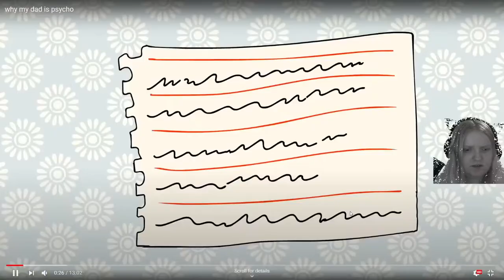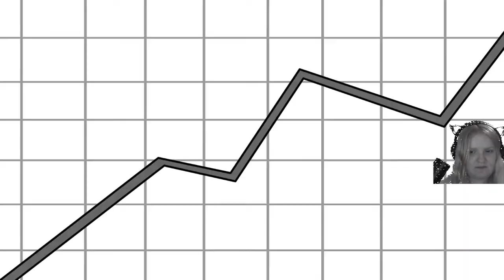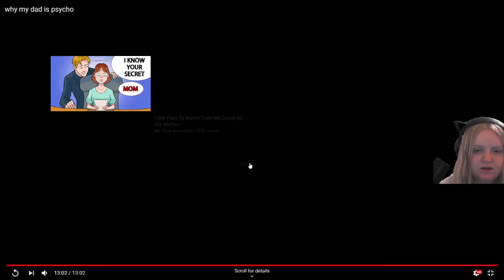Why my Dad is a psycho. I react to my story animateds video!